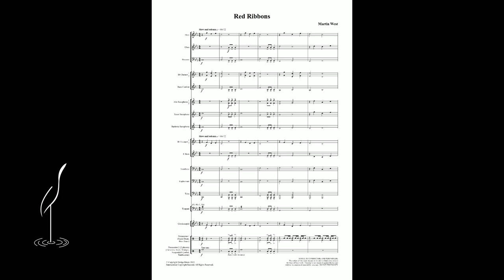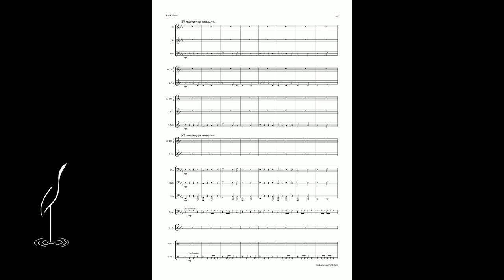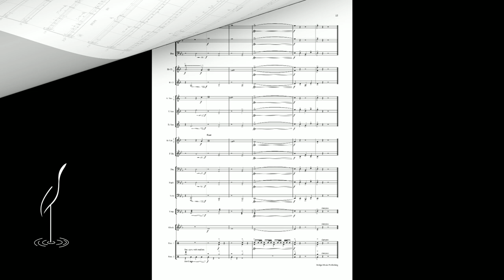Red Ribbons by Martin West (1.5)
Red Ribbons is a dramatic and colourful concert piece that takes its inspiration from the  Red  Ribbon  Rebellion  which  flared  up  on  the  Bendigo  goldfields  of  Victoria, Australia  in  1853.  Thousands  of  miners,  objecting  to  the  harsh  license  conditions imposed  by  the  government,  formed  the  Anti-Gold  License  Association.  The  miners who joined the movement wore red ribbons on their hats as a symbol of defiance and solidarity.  Building  tensions  on  the  goldfields  spread  throughout  Victoria  to eventually erupt in the Eureka Stockade in 1854.